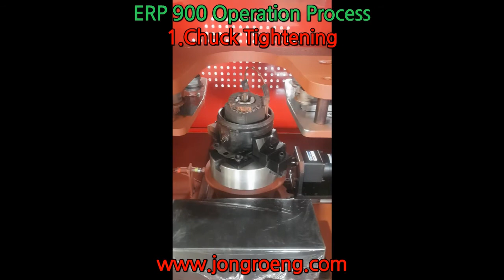ERP 900 Operating Process-Compressor Recycling Machine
TOTAL SOLUTIONS FOR RECYCLING EQUIPMENT

Total Solution Provider and Manufacturer for scrap (ferrous and non-ferrous metals) recycling machines like

-Electric motor recycling machines (Motor Wrecker, Motor Splitter, Copper Extractor, Ceiling Fan Cutter, Alternator recycling)
-Wire Recycling Machines (Wire Stripper, Hydraulic Wire Cutter, Wire Granulator, ACSR Wire Chopper)
-Compressor Recycling Machine (Comp Wrecker)
-Aluminum Cans and Drums Recycling Machines (Drum Crusher, Drum Opener, Drum Compactor, Briquetter)
-Excavator attachments for scrap recycling (Hydraulic and electro magnet, Orange Peel Grapple, Waste (Tire) Cutter)